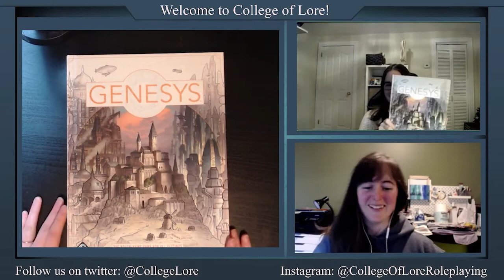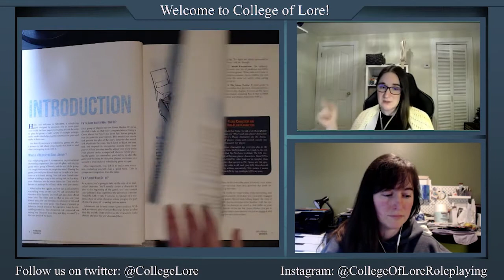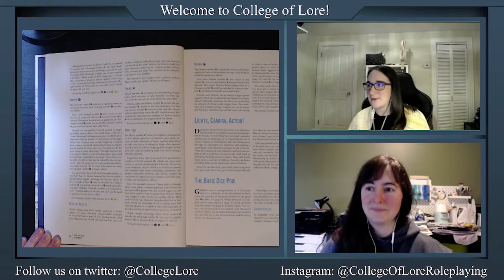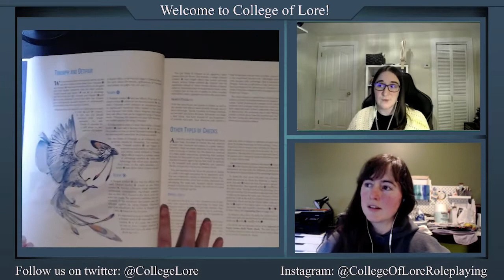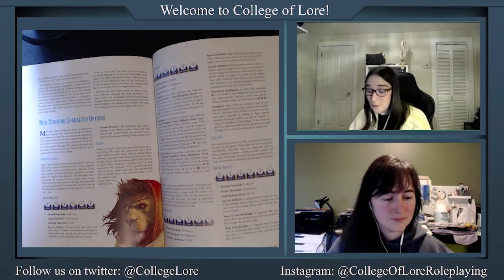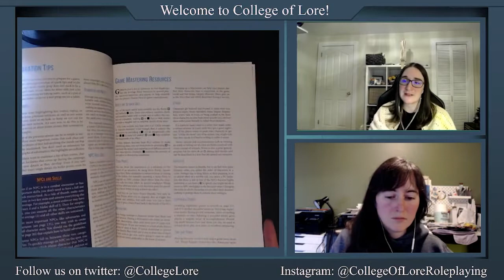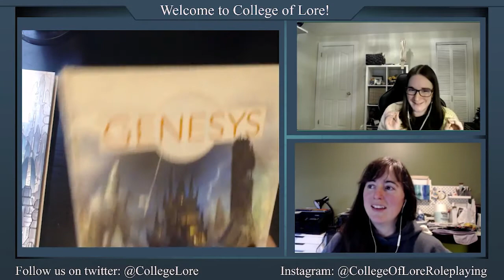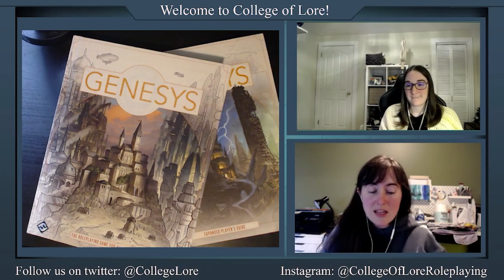Genesys | College of Lore Roleplaying | First Look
Join Kate and Jill as they take a flip through Genesys from Fantasy Flight Games and give their thoughts on this book and game system.

This stream was recorded in January. Since then, Fantasy Flight has hinted at some more official Genesys Twilight Imperium content. We will be waiting for that content before moving forward with our TI scenario!